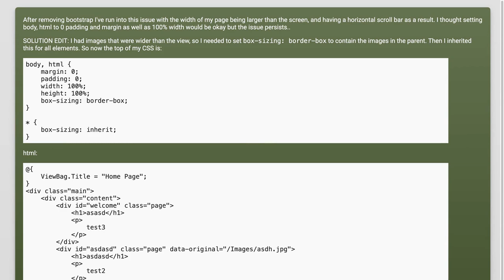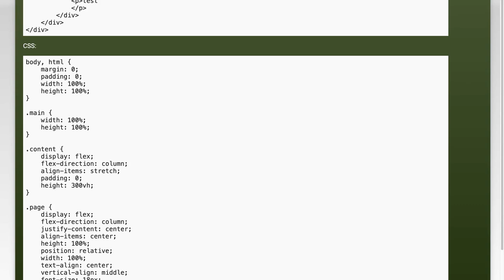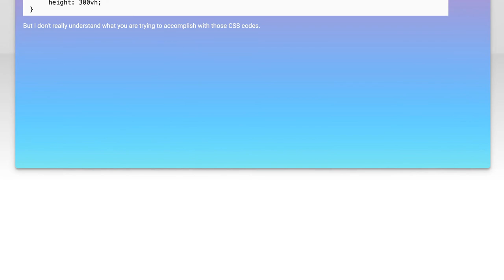Fixing Overflow Issues: Body and HTML Width Exceeds Screen Size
In this video, we tackle a common issue faced by web developers: overflow problems caused by the body and HTML width exceeding the screen size. We'll explore the reasons behind this frustrating phenomenon and provide practical solutions to ensure your website displays correctly across all devices. Whether you're a beginner or an experienced coder, you'll gain valuable insights to enhance your web design skills and improve user experience.

Today's Topic: Fixing Overflow Issues: Body and HTML Width Exceeds Screen Size

Related to: fixingoverflowissues, bodywidth, htmlwidth, exceedsscreensize, responsivedesign, cssoverflow, webdevelopment, screensizeissues, layoutproblems, csstips, webdesignsolutions, viewportwidth, mobileoptimization, browsercompatibility, front-enddevelopment,